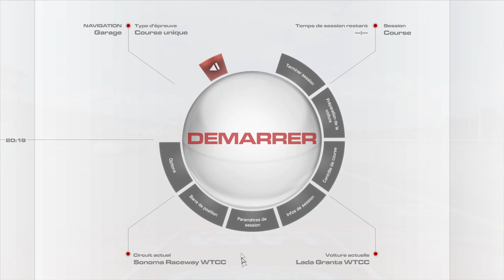Le Mod à la mode #18: le Sonoma Raceway (RRRE) [FR.HD]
C'est un circuit qui attire notre attention aujourd'hui, sorti en milieu de semaine, une des pistes les plus "européanisée" des USA débarque pour 4.98€ dans la Simu de Sector 3.

Pour vous aider y voir plus clair, quoi de mieux qu'un petit tour de piste sur différentes catégories de voitures et 2 des 4 configurations du tracé inclus.